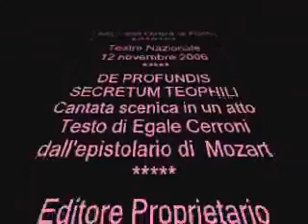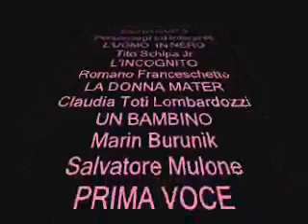Roma - Teatro Nazionale DE PROFUNDIS - Musica di Sergio Rendine. Regia di Tito Schipa Jr,.wmv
Roma 12 novembre 2006 Teatro Nazionale: DE PROFUNDIS (Secretum Theophili)-Cantata scenica in un atto, dall'epistolario di Mozart. Musica di Sergio Rendine; Regia di Tito Schipa Jr; Orchestra del Teatro dell'Opera diretta da Marzio Conti;testo di Egale Cerrone;Personaggi ed interpreti: L'Uomo in Nero (Tito Schipa Jr); L'Incognito (Romano Franceschetto); La donna Mater (Claudia Toti Lombardozzi); Un bambino (Salvatore Mulone); Prima voce (Chiara Tinuzzo); Seconda voce (Manuela Doria); Terza voce (Michela Nadella); Quarta voce (Oleg Neckaev); Quinta voce (Salvatore Gaias); Sesta voce (Massimo Pizzirani). (dal Periodico